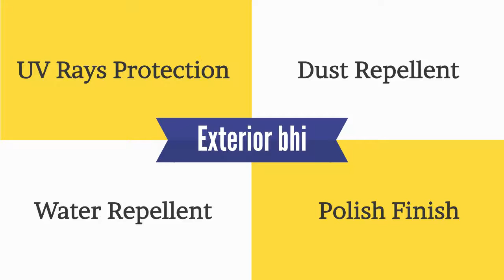✅AutoSardar Provides You Best Waterless car Wash Services | Startup-Pvt.Ltd | 2D Animation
Waterless car Wash Keeps Your car Safe From Inside As Well As Outside